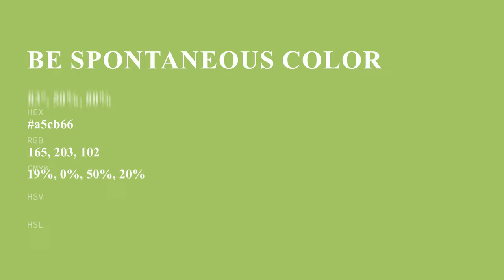Be Spontaneous color a5cb66 hex color - Green color - Cool color a5cb66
What color is Be Spontaneous ? a5cb66 hex color - Green color - Cool color a5cb66

Hex a5cb66 Color Code is also known as Be Spontaneous color.

Hex a5cb66 Color code in RGB color code model is created after adding 64.71% red color, 79.61% green color and 40.00% blue color.
Hex a5cb66 Color code in CMYK color (process color) code model is generated after subtraction of 18% cyan, 0% magenta, 49% yellow and 20% black.